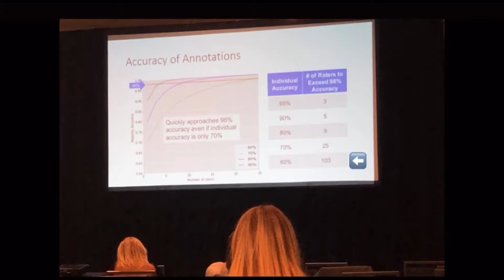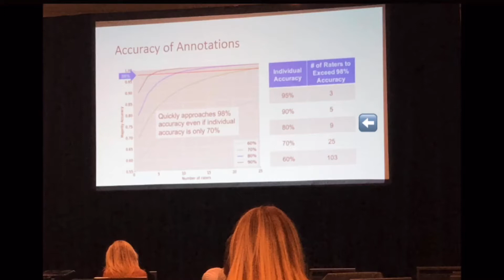My First Day at the ASET Conference 2021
Since I love EEG, I decided to attend the biggest conference for EEG technologists. Here is my first day at the ASET Conference 2021!